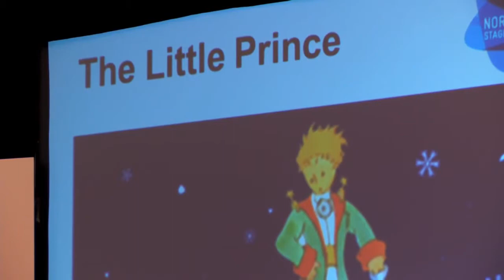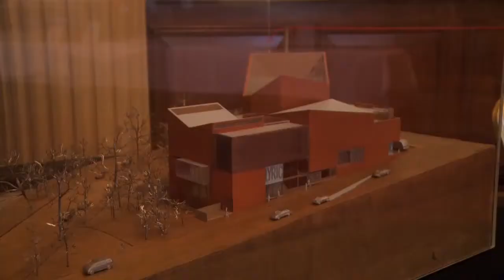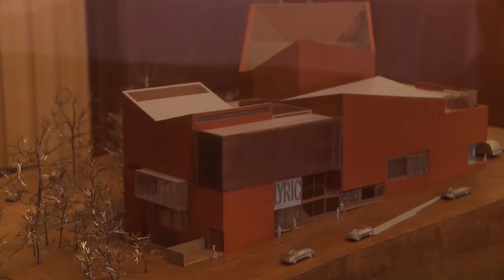Lyric Season Launch